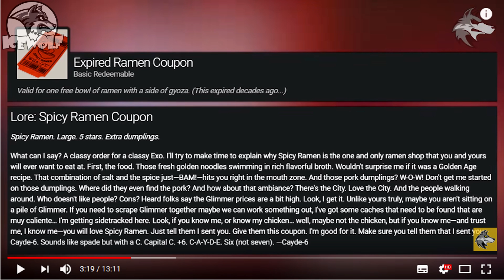DESTINY 2 - JORNADA ESPECIAL DO CAYDE-6 | LORE - Cupom Lamen Picante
♦Quer ajudar o VELHO LOBO?

♦ZAP DO CANAL - (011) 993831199